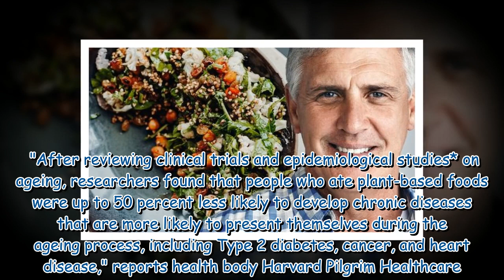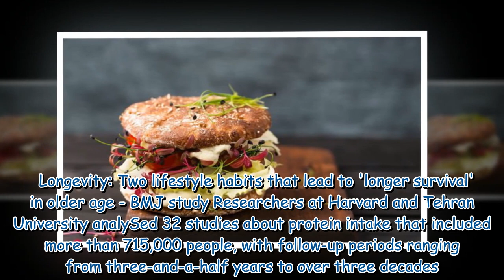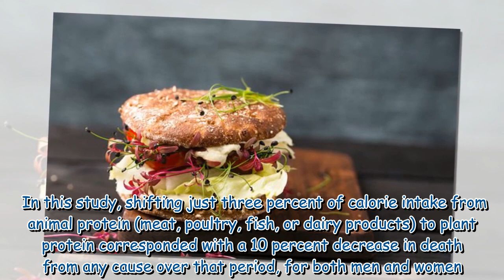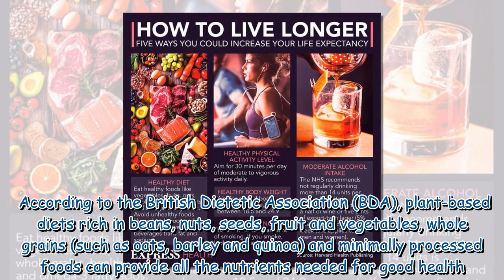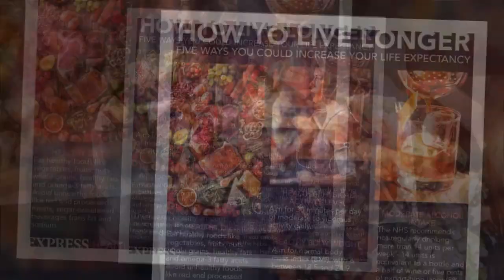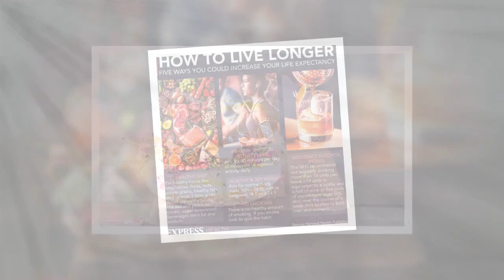How to live longer: The diet that reduces your risk of developing chronic disease by 50%